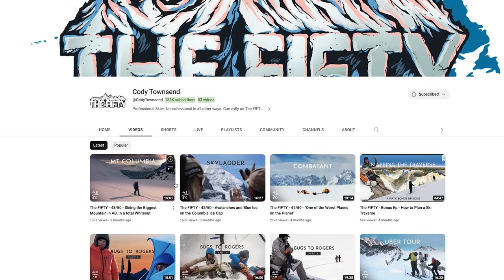WILL LEGENDARY SKIER CODY TOWNSEND FINISH THE FIFTY PROJECT?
Looking for the definition of a modern explorer, only with an emphasis on high-performance? Then Cody Townsend is an adventurer for the ages. And what a cool human, to boot.

Cody is in the middle of an epic project, The Fifty, where he’s attempting to climb, and then ride, all of the lines in the book, The 50 Classic Ski Descents of North America. Now, classic to some means straight-up gnarly to others. It’s all in one’s perspective. But Cody is tackling them all, regardless.

The longtime freeskier who’s starred in hugely influential movies like Days of My Youth, started a vlog to document the project. But something crazy happened as he moved through The Fifty: the YouTube channel’s popularity grew, not because of his audacious descents (which were notable), but because of his relatable personality. Cody brings it in a way skiers, snowboarders, and even non-mountain people, can relate to.